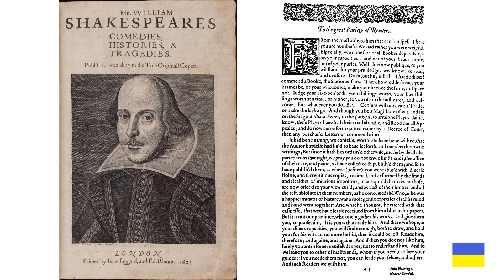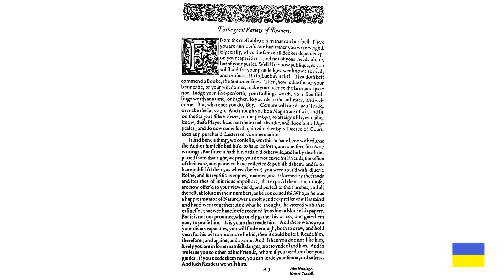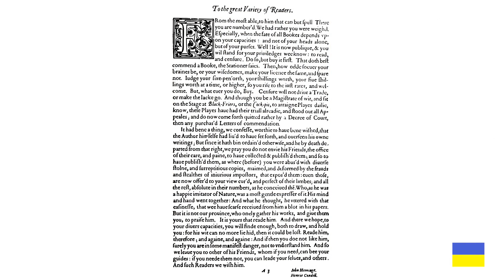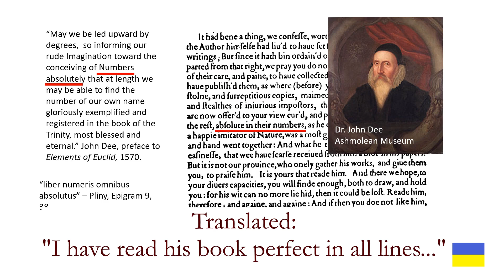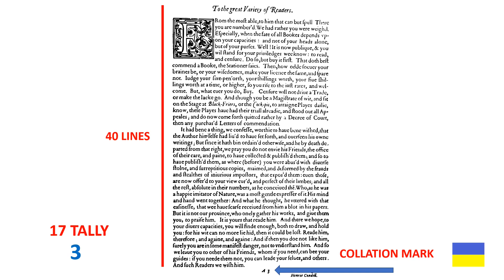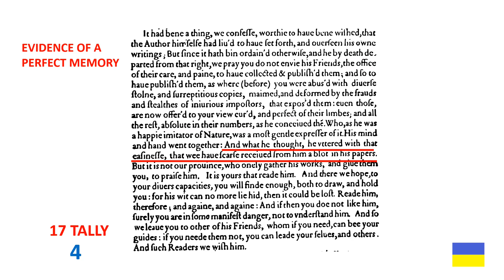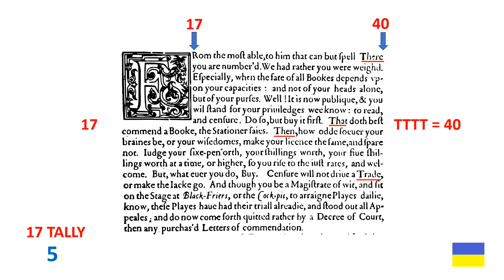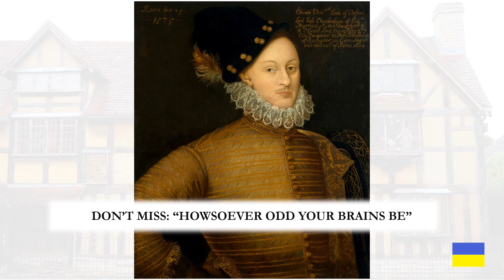To the Great Variety of Readers Part 1: There You are Numbered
Generations of scholars have attributed the prefatory letter To the Great Variety of Readers from William Shakespeare’s First Folio (1623) to John Heminge and Henry Condell, two players from the King’s Men acting company.

The 18th century Shakespearean scholar George Steevens, however, saw parallels and phrases in the letter which are found in at least two works by Ben Jonson: Bartholomew Fair  from 1614, and Timber or Discoveries published in 1641, 18 years after the First Folio. He was convinced by that evidence that Ben Jonson was the real author behind the letter because of those duplicated words. The evidence also managed to convince the editors of the Cambridge edition of the collected works and other 19th and early 20th century scholars that Steevens was right.

Neither Heminge or Condell had any known prior experience with classical literature to have written this letter but Jonson did. Neither Heminge or Condell had any known experience editing plays but Jonson did.

Jonson edited his own Works in 1616 which gave him the necessary experience editing a large body of text.  He also had knowledge of printing so he could create the typesetting allusions identifying the true author we find in this letter.

By this we can confidently say that neither Heminges or Condell could have edited the First Folio or written the prefatory material attributed to them. They merely leant their names to the project by endorsing it on behhalf of the King’s Men acting company.
In this presentation I begin a journey into the enigmas of the prefatory letter To the Great Variety of Readers and show there are many clues identifying Edward de Vere the 17th Earl of Oxford as the hidden playwright behind the famous name.
Some useful links:
AUTHORSHIP BOOK
Journalist Elizabeth Winkler has written the best book on the history of the Shakespeare Authorship Question to date, When Shakespeare Was a Woman and Other Heresies: How Doubting the Bard Became the Biggest Taboo in Literature currently available on Amazon and where fine books are sold.
The first link is to a YouTube video interview with her from 2020, the rest are to her book.
VIDEO CHANNELS
Groundbreaker Films has an excellent multi-award winning documentary and excerpts can be viewed on their channel
PODCASTS
Steven Sabel is the host of the always entertaining podcast Don’t Quill the Messenger on the Dragon Wagon podcast network. He and his guests informally explore the authorship game in entertaining converstations which run the entire range of ideas and perspectives on the authorship issue.
The De Vere Society has recently launched their own podcast series 174T:
Here is a new podcast called Much Ado About the AQ hosted by Acast: